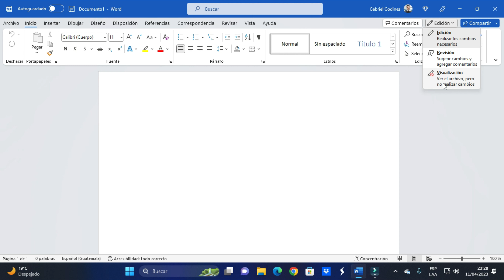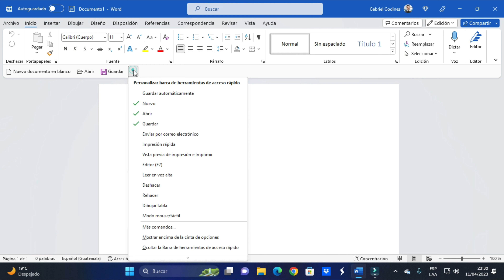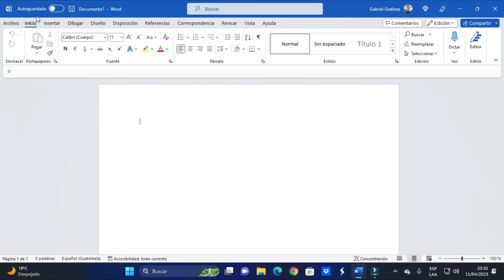Partes de la ventana Word 365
En este video explico las partes de la ventana de Microsoft Word, Gracias por ver este video, no olvides comentar y compartir que me ayudas a seguir adelante, suscribirse es gratis y ayudas a crecer la comunidad.

Dios te siga bendiciendo hoy, mañana y siempre!!!.